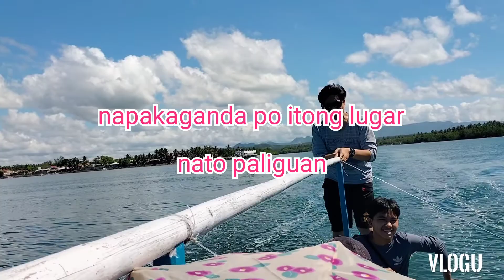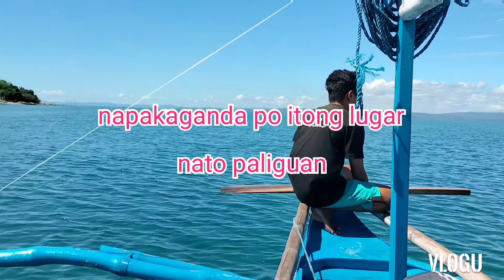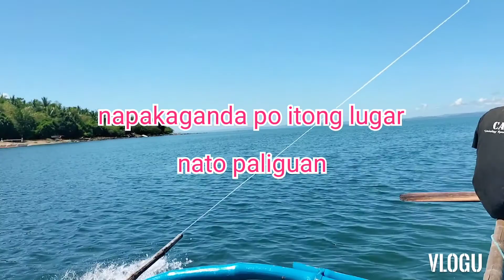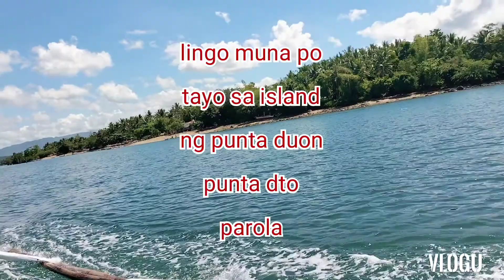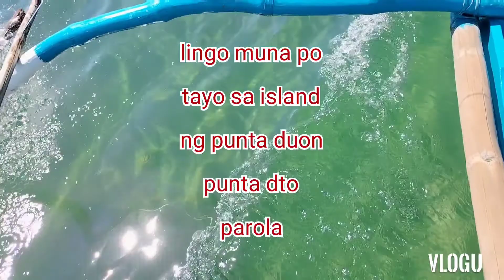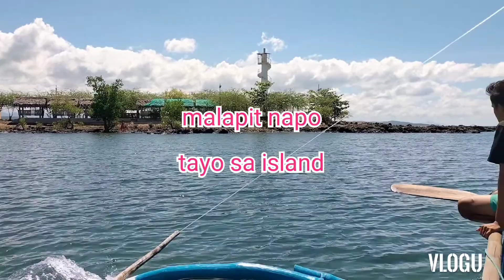BRGY SABANG BAYAN NG DEL GALLEGO CAM SUR YEAR 19 12 NAGING BAYAN ITO PO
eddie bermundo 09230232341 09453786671